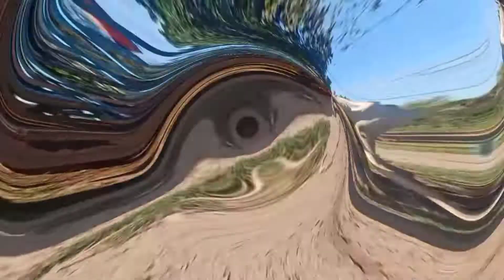The fastest cow jumps and jumps like lightning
Welcome to my video on King of Cow channel. Hello dear customers, my channel has a video that talks about: